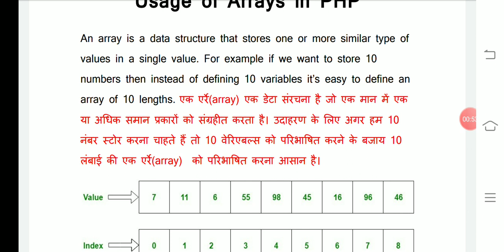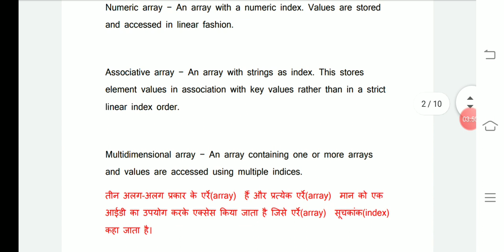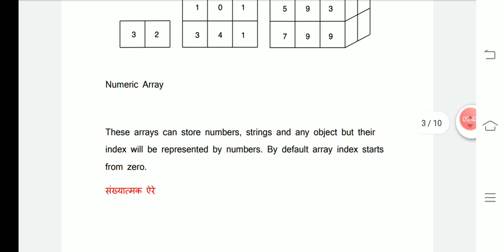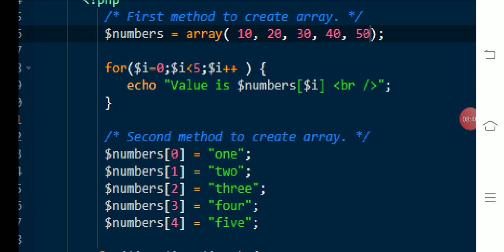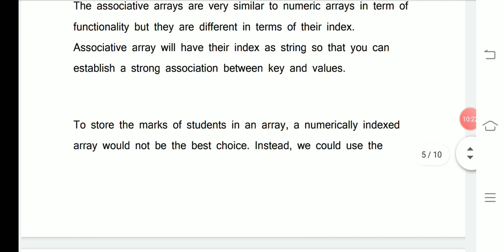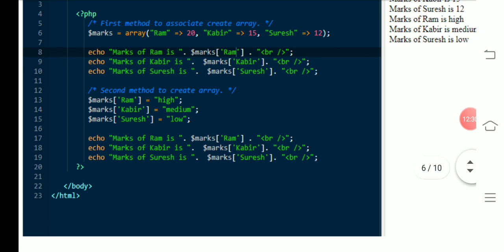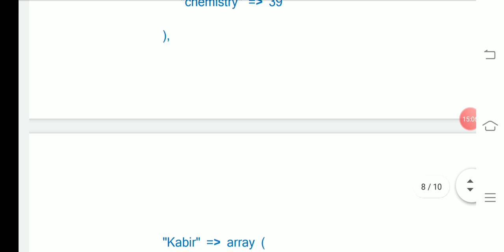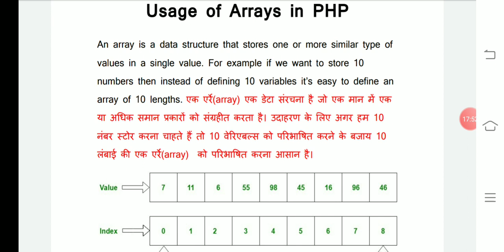USAGE OF ARRAYS IN PHP